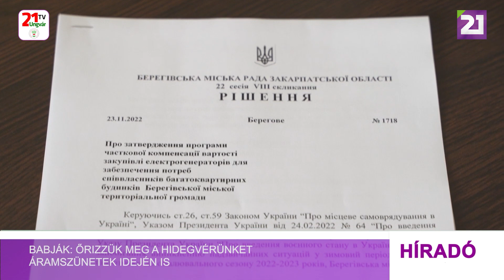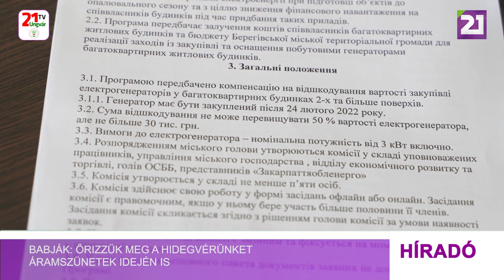Tv21 Ungvár - Babják: őrizzük meg a hidegvérünket áramszünetek idején is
Az ukrán energetikai rendszert ért sorozatos orosz támadások miatt a lakosság hosszú távú áramlekapcsolásokra számíthat. A veszteségek olyan súlyosak, hogy bár a villanyszerelők éjjel-nappal dolgoznak, hetekbe, sőt hónapokba is telhet az infrastruktúra teljes újjáépítése. Bár Kárpátalját közvetlenül eddig nem érte támadás, az országos energiahiány miatt megyénkben is egyre gyakoribb a villamos energia lekapcsolása. A beregszászi kistérségben, ahol a települések többségében nem ritka a 12-18 órás áramkimaradás, némi indulatokat generál a lakosok körében. Az elnöki rendelet értelmében a kistérség területén 25 melegedő pontot hoztak létre, amelyek bár nem jelentenek megoldást, de ideiglenes alternatívaként szolgálhatnak lakosság számára. A Beregszászi kistérségben az elmúlt hét folyamán jóváhagyták a határozatot, melynek értelmében a tömbházak lakóközösségei áramfejlesztő beszerzése esetében a vételár 50%-át visszaigényelhetik a kistérségtől. A visszatéríthető összeg felső határát harmincezer hrivnyában határozták meg. A polgármester összetartásra, kitartásra és a nyugalom megőrzésére szólította fel a lakosságot, mivel a tél beálltával egyre több problémát okozhatnak  a hosszan tartó áramszünetek.